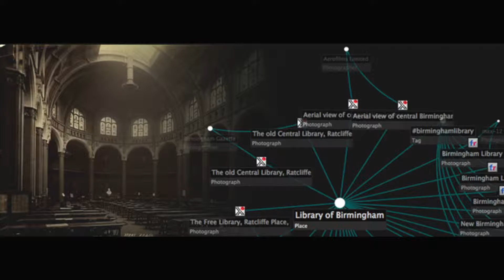Jason DaPonte The Swarm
Jason of The Swarm explains his project Mining The Archive, which maps and connects formal archives with unofficial ones - linking amateur and professional photography, and professionally-curated archives with social media. He was interviewed at the sixth National Photography Symposium at the Library of Birmingham in June 2014 by Katrina Houghton.